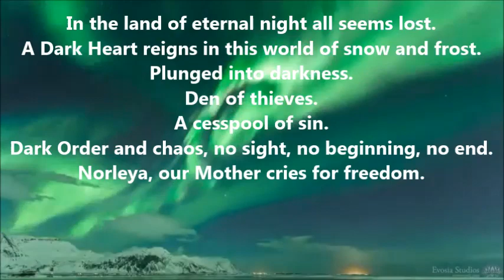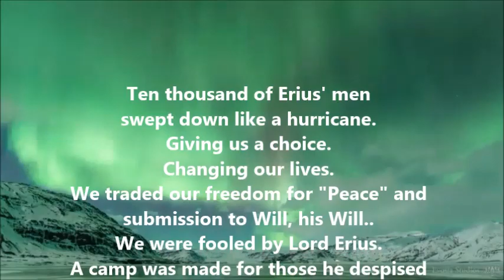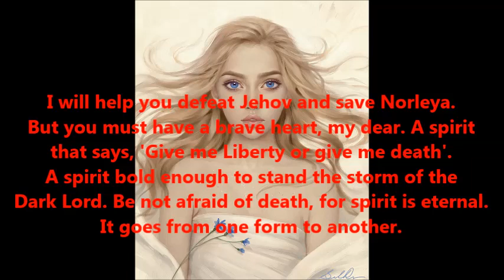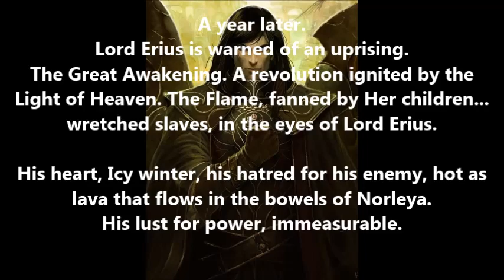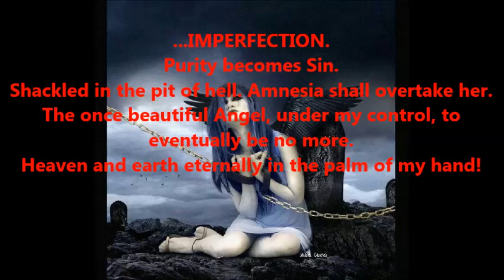Genesis of the North: Days of Sorrow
Genesis of the North series